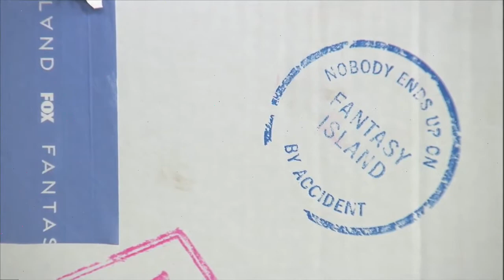SPILLING THE TE W/LADY T: FANTASY ISLAND UNBOXING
In this special edition of Spilling the Tea, Lady T is unboxing secret items from the new FOX45 series "Fantasy Island."